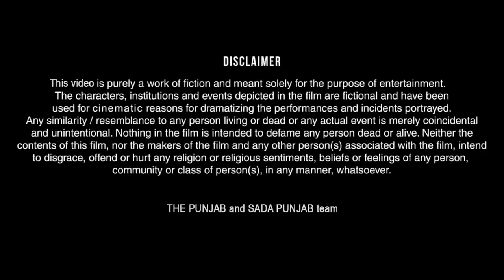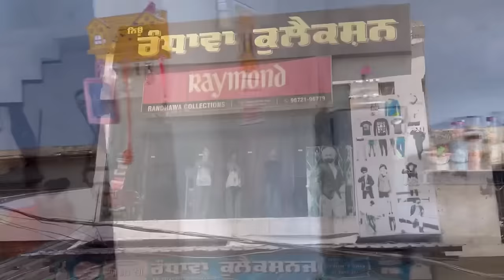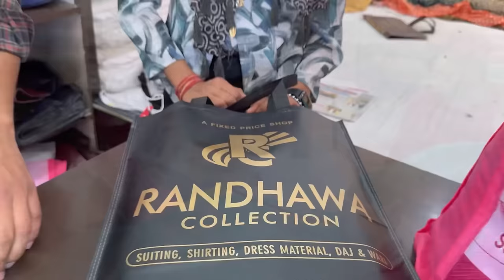Barbadi ਬਰਬਾਦੀ 26 The Black Truth Part